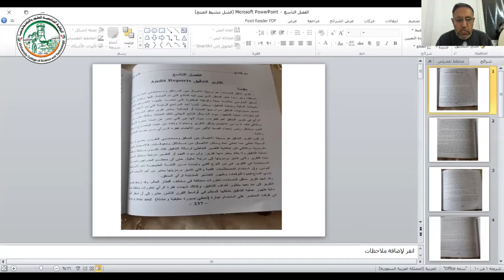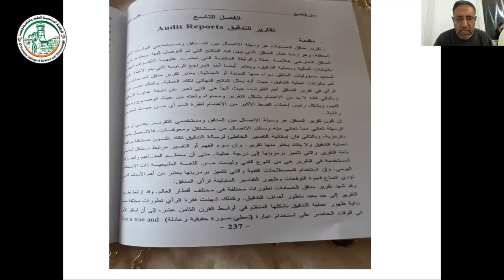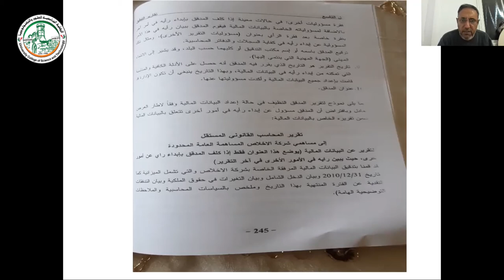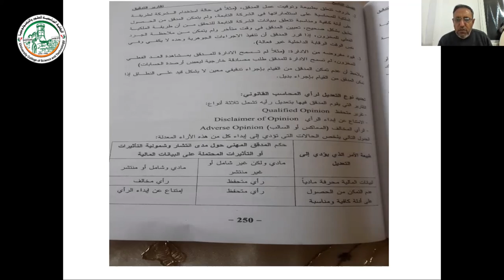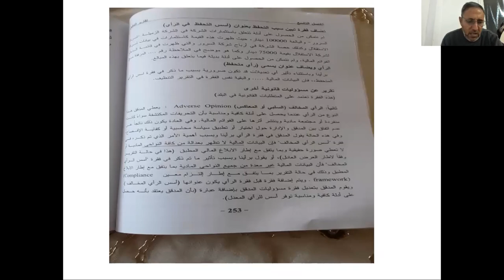الفصل التاسع تقرير المدقق